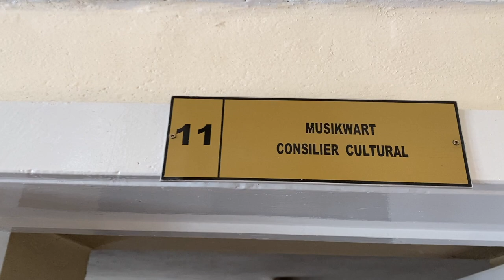6. Dezember / EKR Adventskalender (cu subtitrare YouTube in limba romana)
Nikolaustag 2020 aus der Sicht des Musikwartes der Evang. Kirche A.B. in Rumänien